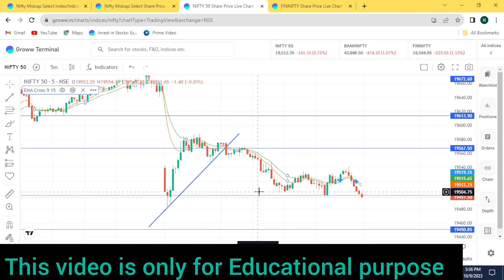MidCap nifty trading prediction | today's trade Analysis | 9thOct | apka Narsingh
in this video will see.
1)why I didn't took trade today.
2) Trade can be Nifty50,Bank Nifty
3) explained in simple way so that Beginners can understand easily.
4). Beginner can also book 10 to 20 points in single trade

4.How to capture big profit:https: //youtu.be/8VPNRY4lIV8